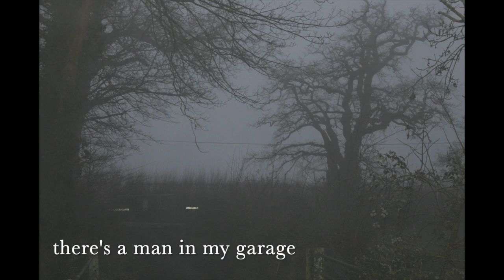there's a man in my garage - 4revgreen